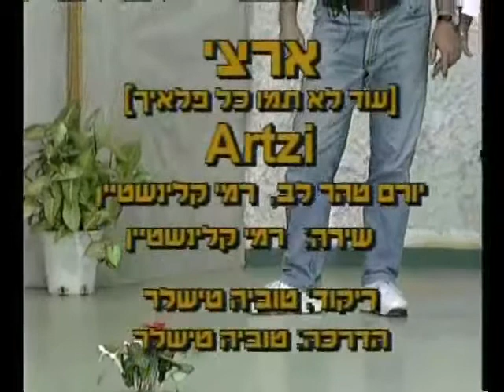Artzi - Dance | ארצי - ריקוד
שם השיר: עוד לא תמו כל פלאייך
שם הריקוד: ארצי
שנת חיבור: 1996
צורה: מעגל
כוריאוגרפים: טוביה טישלר
מבצעים: קלינשטיין רמי
מלחינים: קלינשטיין רמי
תמלילנים: טהרלב יורם
חברות: הליקון-כנען

Song Name: עוד לא תמו כל פלאייך
Dance Name: Artzi
Creation Year: 1996
Shape: Circle
Choreographers: Tuvia Tishler
Performers: Klainshtein Rami
Composers: Klainshtein Rami
Lyricists: TeharLev Yoram
Companies: Helikon-Kna'n